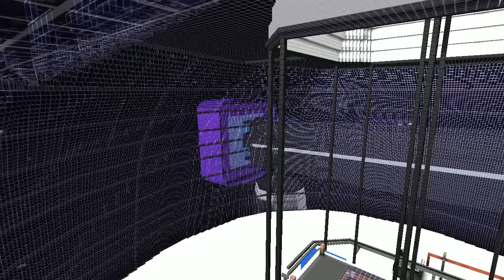Starmade Ep578: Visiting GVD & Ghosts New Station in the Hailstorm V2